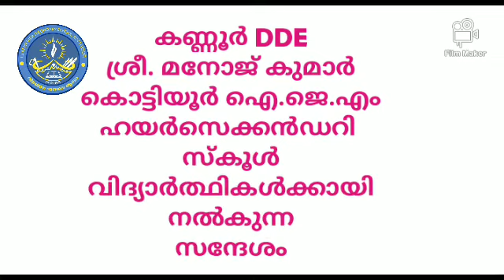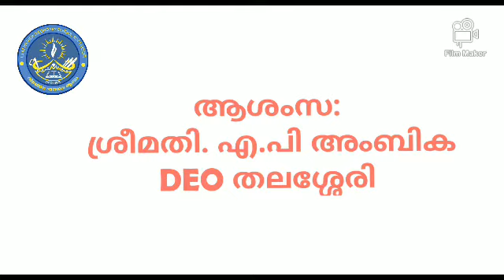Independence Day Message from DDE Kannur and DEO Thalassery